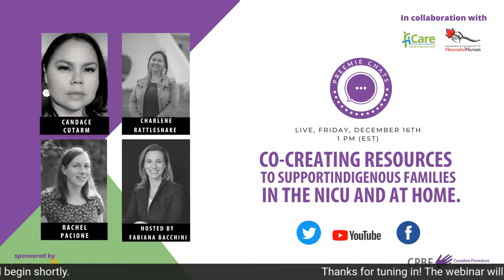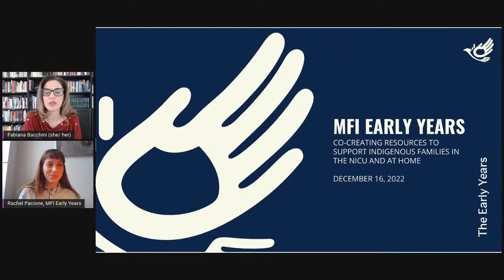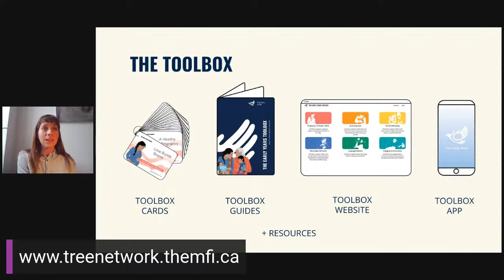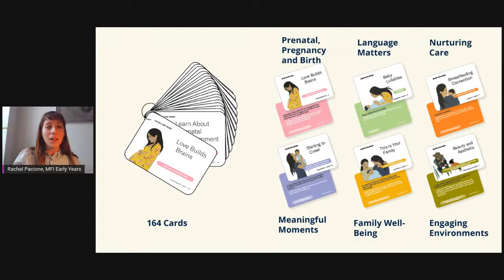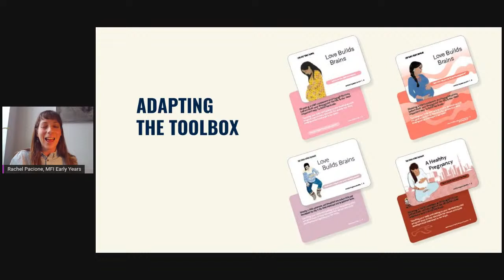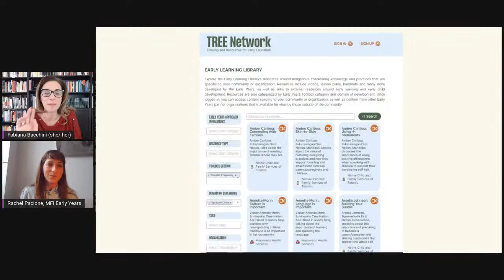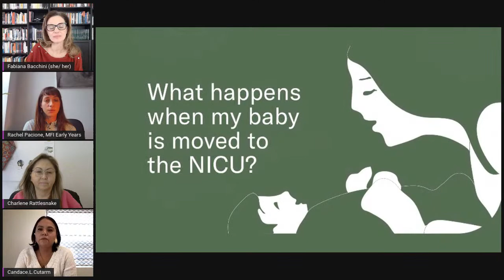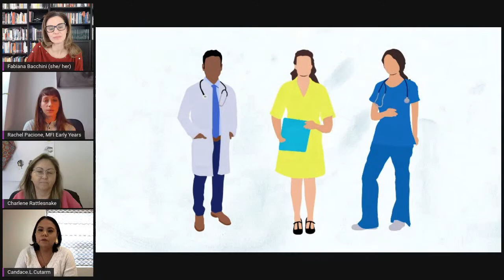LIVE - Preemie Chats - Rachel Pacione, Candace Cutarm and Charlene Rattlesnake on December 16, 2022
In this chat, Rachel Pacione will introduce the Martin Family Initiative (MFI) Early Years' approach to supporting Indigenous organizations through the co-creation of culturally-adapted resources and trainings. Charlene Rattlesnake and Candace Cutarm from Maskwacis Health Services, a partner organization of MFI, will speak to their experiences with preterm birth, their roles in supporting children and families in their community, and the unique needs and challenges of Indigenous families in the NICU and at home post-discharge. We will also launch a new resource, an animated video that provides tips for Indigenous families on navigating the NICU. The video was created through a collaboration between CPBF, MFI Early Years, Maskwacis Health Services, and VCreate.